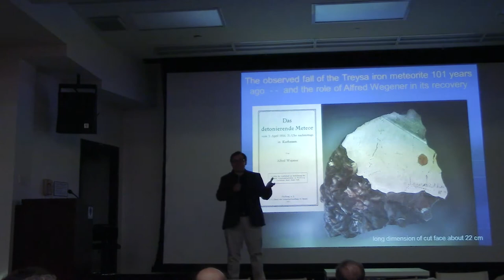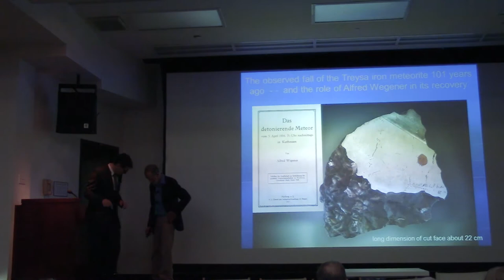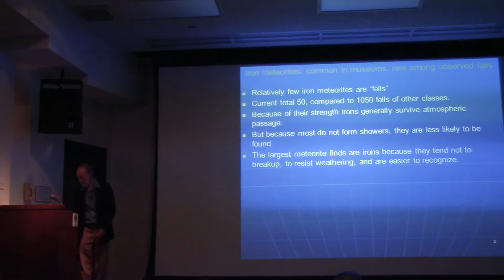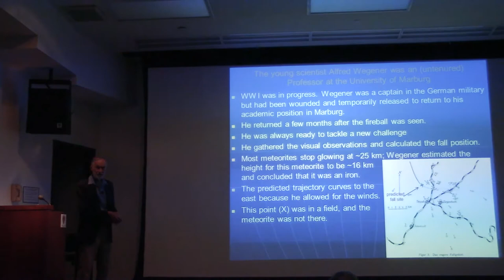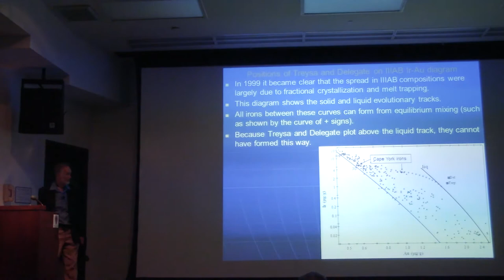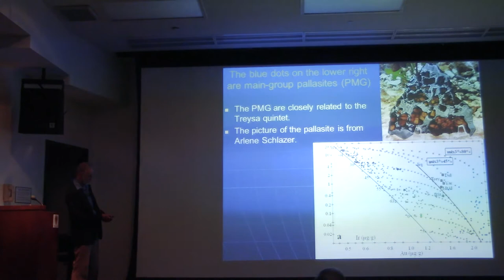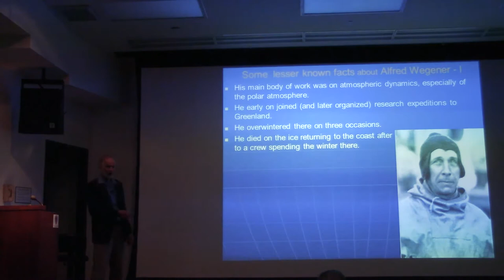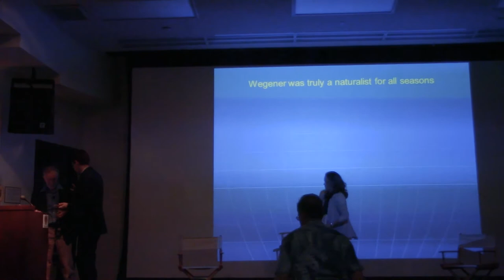"It Fell From The Sky" - 2017 Distinguished Faculty Lecture - John Wasson.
More than 130 people gathered at the Fowler Museum's Lenart Auditorium for a talk by UCLA Meteorite Gallery and Collection Curator John Wasson. The EPSS Professor Emeritus regaled attendees with the story of the historic Treysa meteorite and his own research into the characteristics of that meteorite and other important specimens. A video of the talk may be viewed here.

Following the talk, a panel discussed the significance of meteorite studies and its impact across a variety of disciplines. The panel included Wasson, EPSS Researcher and Meteorite Gallery Co-Curator Alan Rubin, EPSS Chair Jean-Luc Margot, UCLA EPSS graduate student Kaitlyn McCain, emergency medicine doctor and meteorite collector Peter Utas, and meteorite collector, artist, and philanthropist Arlene Schlazer.

Before the talk, attendees were given the chance to hold and examine a variety of meteorites.